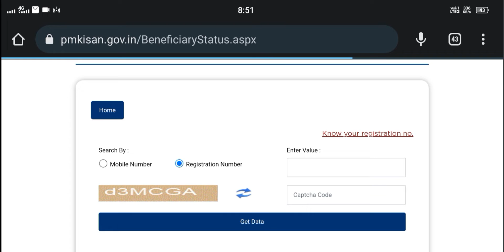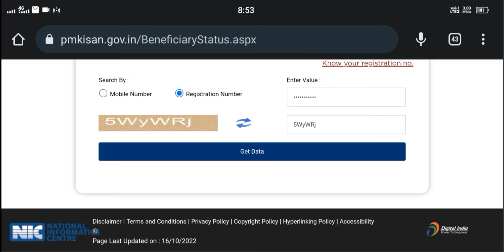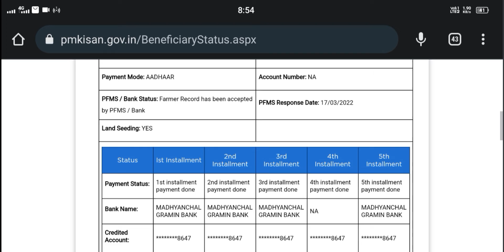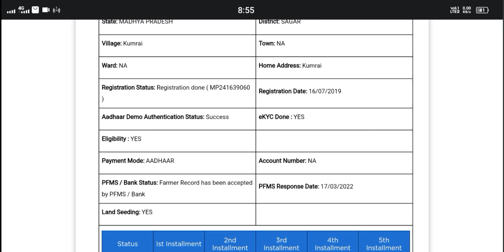Pm किसान की 12वी किस्त किस खाते में जायेगी कैसे चैक करें || pm kisan ka paisa kaise check kare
pm kisan 12th installment date 2022 , pm kisan next installment date 2022 ,pm kisan new update today

Pm kisan beneficiary status new update
Pm kisan beneficiary status check problem
Pm kisan beneficiary status check otp problem
How to check pm kisan beneficiary status without otp
pm kisan
pm kisan captcha problem
how to check pmkisan status
pm kisan otp not received
pm kisan beneficiary status not showing
pm kisan status check without otp
pm kisan new problem
pm kisan invalid otp
pmkisan status check otp problem,
pm kisan captcha code invalid,
pm kisan enter valid captcha,

pm kisan samman nidhi yojna,pm kisan,pm kisan online apply,pm kisan online correction kaise karen,pm kisan samman nidhi yojna online,किसान,पीएम किसान सम्मान निधि योजना,किसानों के लिए बडी खबर,pm kisan yojana NEWS,modi news,Fto is narrated and payment confirmation is pending,pm kisan ka paisa kab aayega,

sarkari yojna,
pm kisan
Technology video ,Rajasthani video ,informative video ,latest update